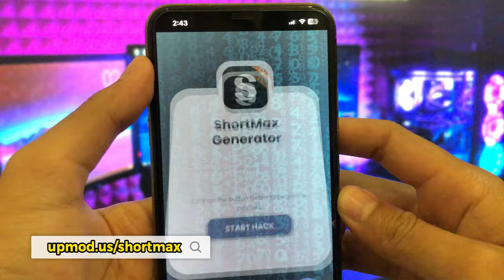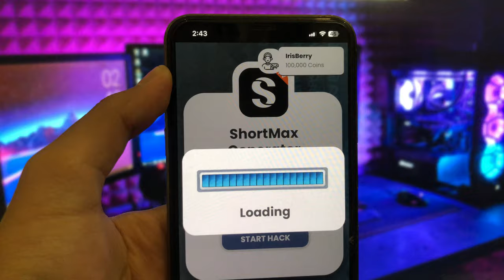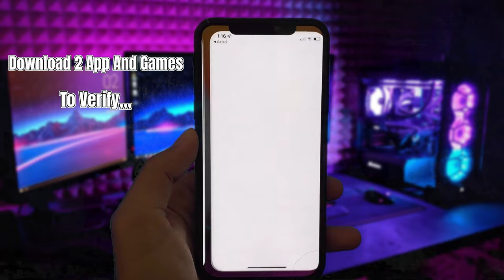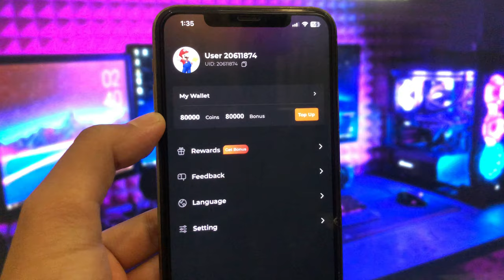ShortMax Hack - How To GET FREE Coins On ShortMax App [Android/iOS]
Dive into the world of ShortMax with our latest video unveiling the ShortMax App Mod APK that offers free bonus coins exceeding 100K on both iOS and Android platforms. Join us as we showcase this innovative free mod that enhances your ShortTV experience by providing a wealth of bonus coins to amplify your entertainment journey.

If you have any question just ask me in the comments, I will help to you guys!